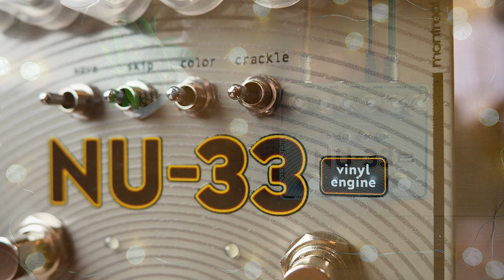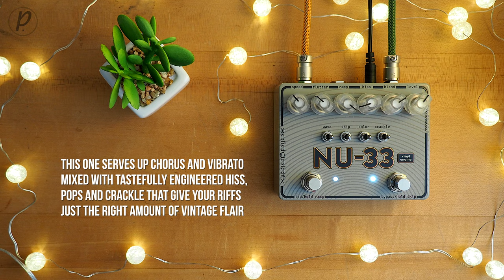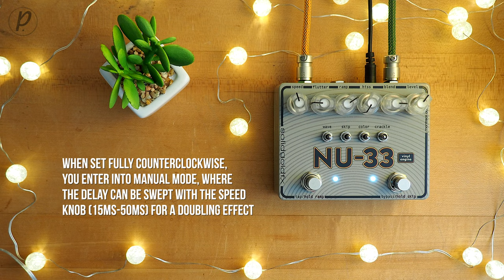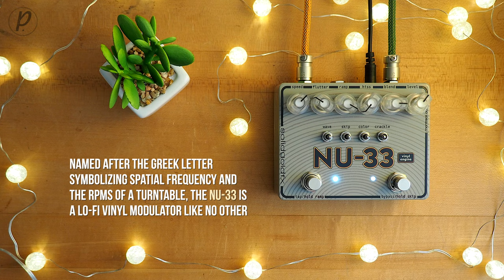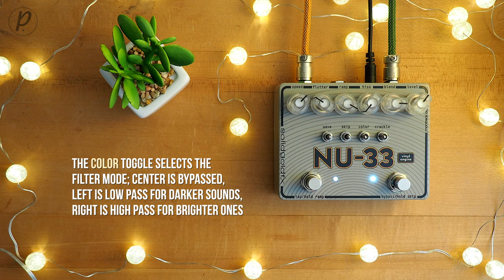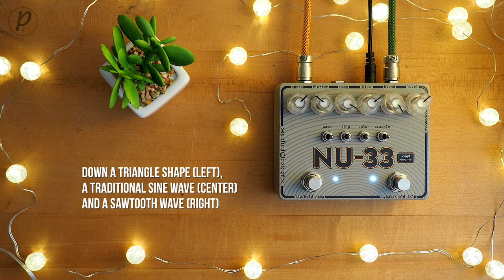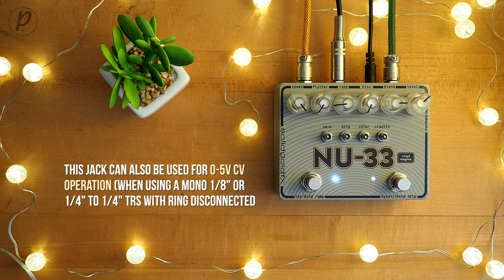SolidGoldFX NU-33 Vinyl Engine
Named after the Greek letter symbolizing spatial frequency and the RPMs of a turntable, the SolidGoldFX NU-33 is a lo-fi Vinyl modulator like no other. Designed to capture the vibe of some your favorite records, such as a particularly worn out copy of Black Sabbath's Master of Reality and an original pressing of Led Zeppelin I with just the perfect amount of static, the NU-33 serves up chorus and vibrato mixed with tastefully engineered hiss, crackle and pops to give your riffs just the right touch of vintage flair.

The controls allow you to choose how much or how little flutter to add to your tone, color it with 2 additional filter modes, shape it with 3 different waveforms and dial in the mix with an analog blend; you can easily make this pedal sound as pretty and lush or as dark and sombre as you please.

Dr. Z 1x12
Celestion V30